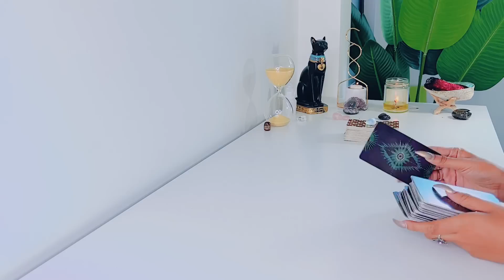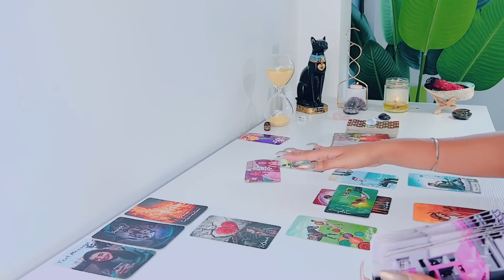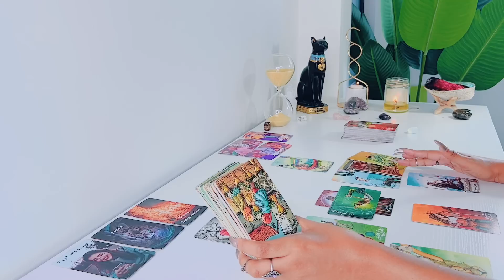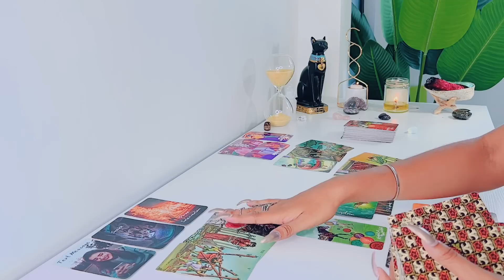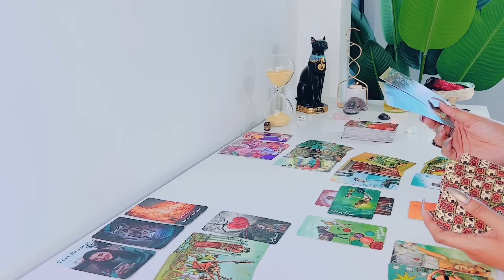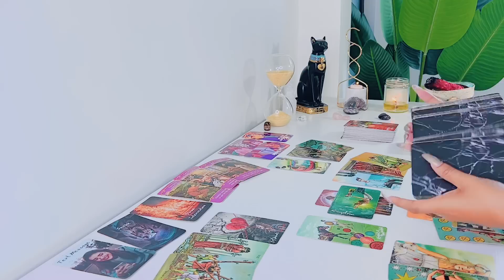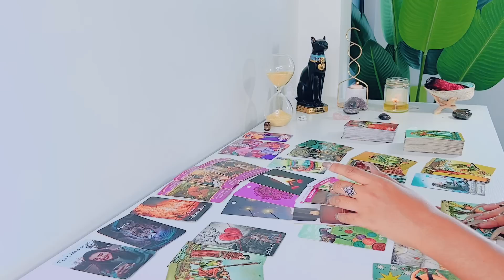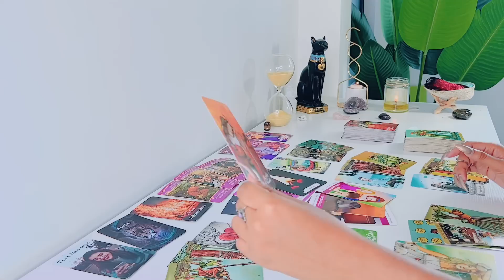Gemini | Someone Wants To Give You The Love You Deserve! - Gemini Tarot Reading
Hi Gemini! Hope you enjoy your LOVE tarot reading! - Feline Intuition

'I MANIFEST'

FREQUENTLY USED TAROT DECKS:

NOTE: ALL OTHER DECKS ARE FROM ETSY

Arcanum Tarot

Rider-Waite Tarot

Gilded Tarot

Angel Tarot

Angle Answers